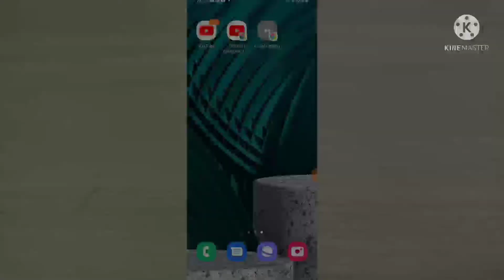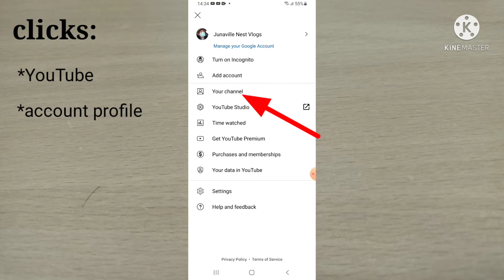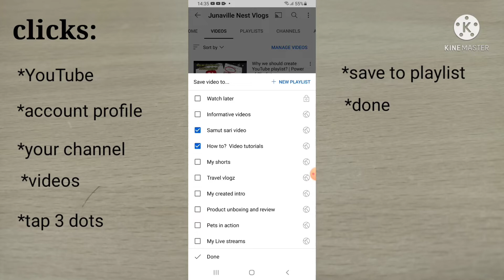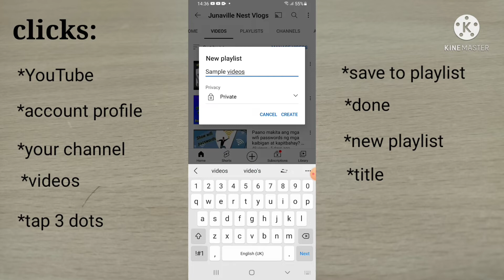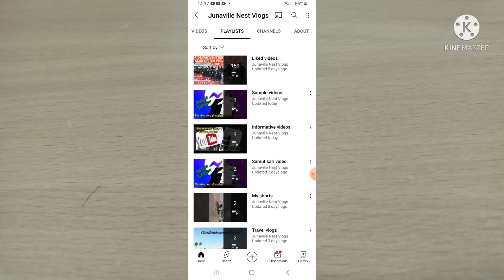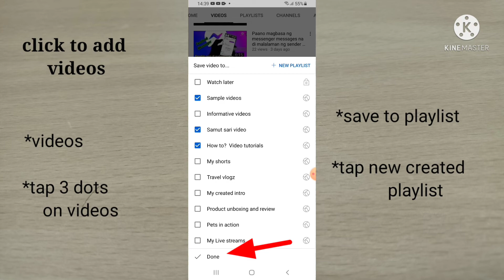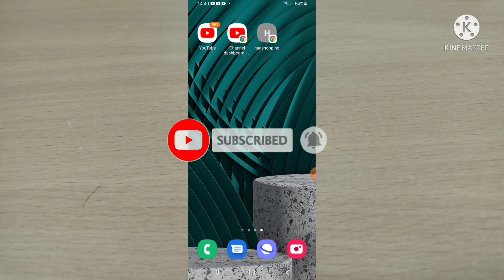How to create YouTube playlist and how to add videos into it?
Easy to follow step by step tutorial on creating playlist on our YouTube channel and the method of adding videos to our newly created playlist or to our established playlist.